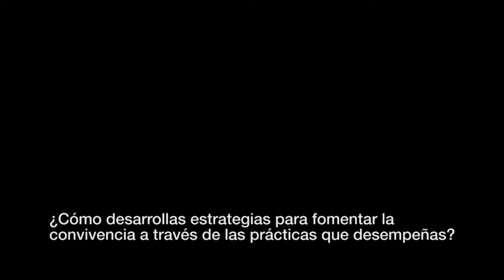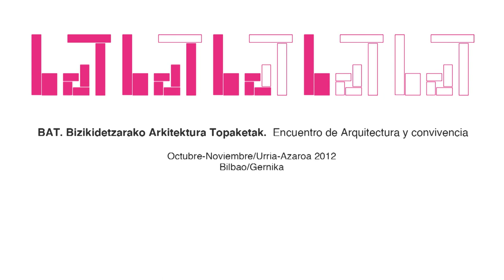URBANBATfest 1: Espacios para la convivencia (2012) | Píldoras 14. Domenico Di Siena